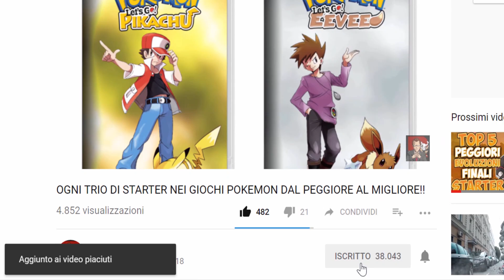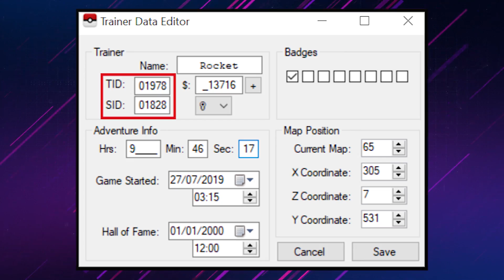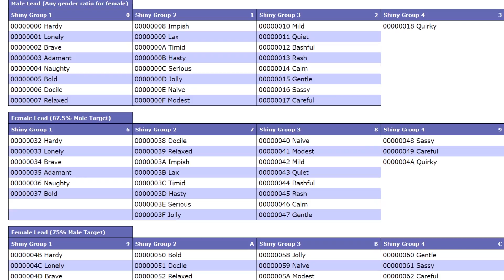Cosa succede SE troviamo Pokémon SHINY OVUNQUE in POKEMON DIAMANTE e PERLA?! - What If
In questo nuovo capitolo dei What If Pokémon andremo a provare il particolare Glitch presente nei vari giochi della quarta generazione che permette di trovare Pokémon Shiny con estrema facilità nell' erba alta. Questo evento è molto particolare e aumenterà in caso fino al 20% la possibilità di trovare Pokémon Cromatici. Mi raccomando fatemi sapere la vostra qui sotto e ovviamente buona visione!